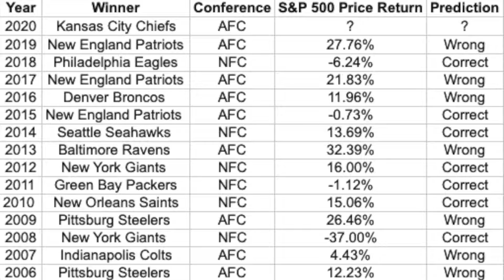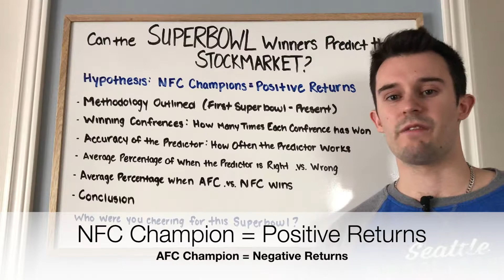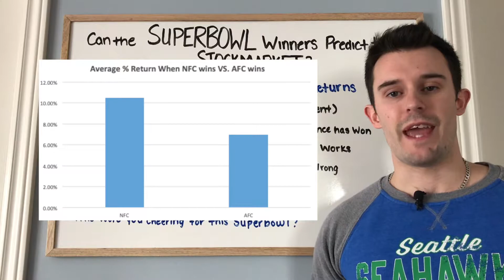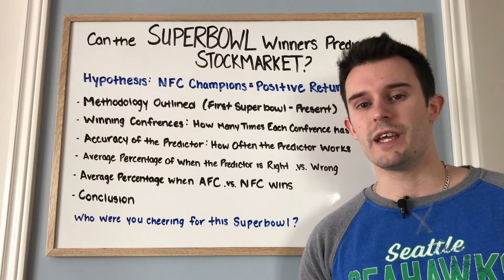WHY THE NFL SUPERBOWL WINNER MATTERS FOR THE STOCK MARKET (NFC VS. AFC)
In today’s video we are discussing the age old myth of how an NFC Champion of the Superbowl generates more positive returns in relation to an AFC Champion. I went back and looked at the S&P 500’s performance each year an NFC/AFC team had won.

As always everyone, I hope you enjoyed, don’t forget to subscribe, like the video, share it with a friend and let me know if you have any future video idea’s you’d like to see!